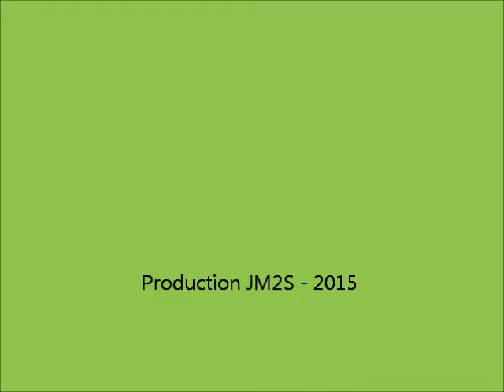Top 10 Ippon 2015 Samuel Navarro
Les 10 plus beaux ippons de la saison 2015 de Samuel Navarro - Pôle espoir Toulouse 31